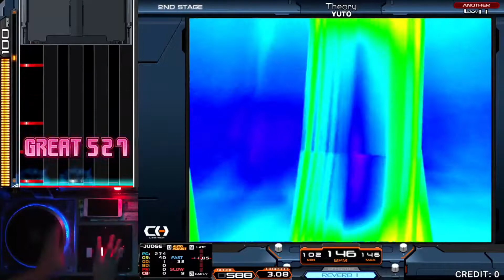[AC] Beatmania IIDX 29 CastHour - SP EX 段位認定 九段(9th dan)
noooob play
鴉 [A] Lv.11 - Theory [A] Lv.11 - Night! Night! Night! [A] Lv.11 - Todestrieb [A] Lv.12